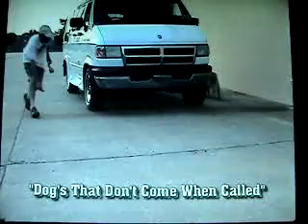Train Your Dog to Come When Called - No Leash, No Collar, No Food - GUARANTEED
Any dog can be taught to come when called in less than 15 minutes without the use of a leash, collar, or food - 100% GUARANTEED. By working with the dog's natural instincts, the dog is directed to come back to the owner, every time. No treats or electric collars are used.